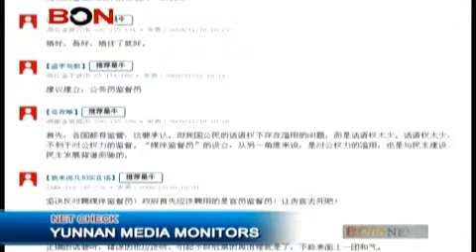Yunnan Media Monitors